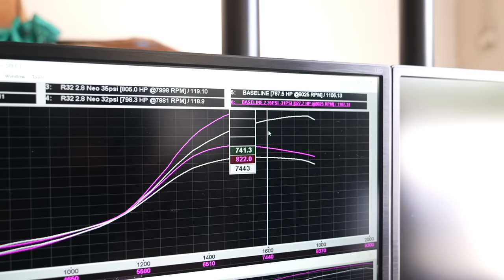Scaring TJ Hunt in my 1200HP Mustang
The Barra Mustang and the 800WHP Skyline we're calling for me to give TJ some rips. That plus some drift fun made for a very short, but fun visit!